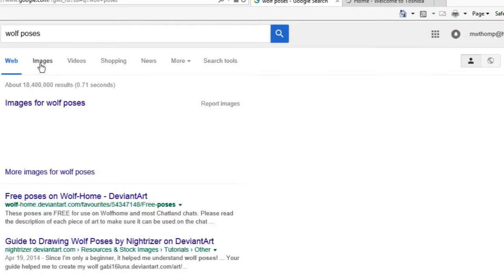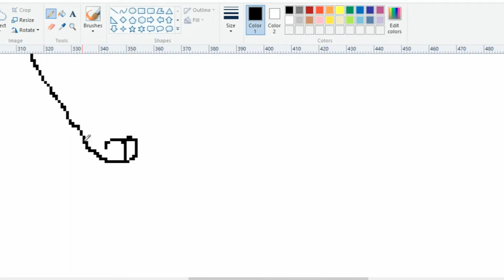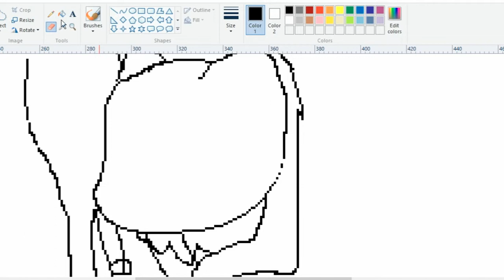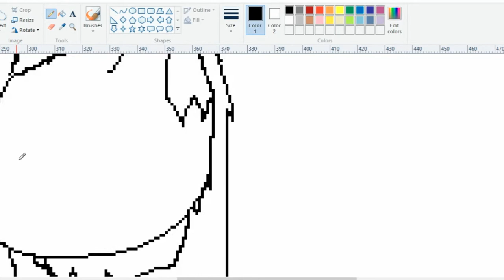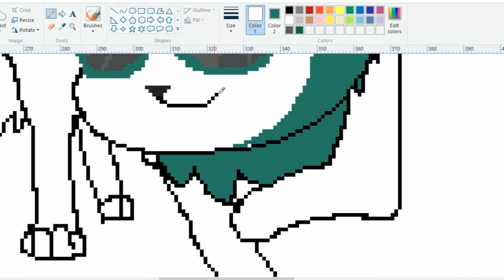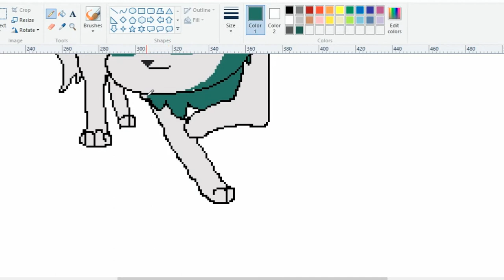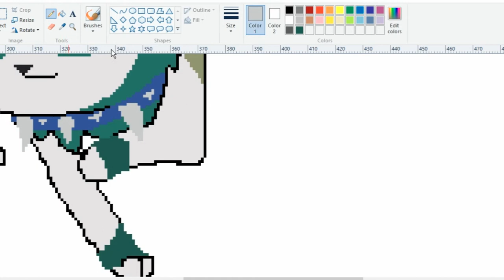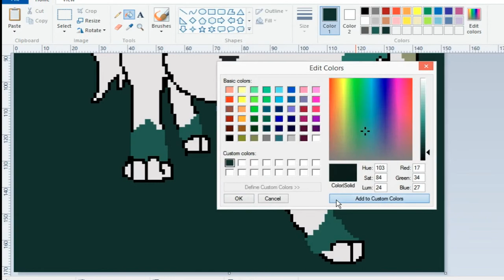MJ Kidd Speedpaint .:RequesT:.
LOL, on twinkle's livestream (oct 23 7 to 8:49pm) I started the
cwinkle01stacey , got my would you rather questions read aloud, and won a short yellow. best. day. so far.
Zariooo AJ is bae.
Hope you like it MJ!
~Paw